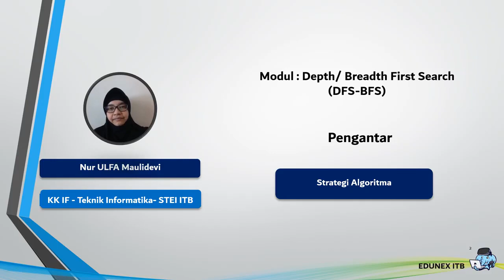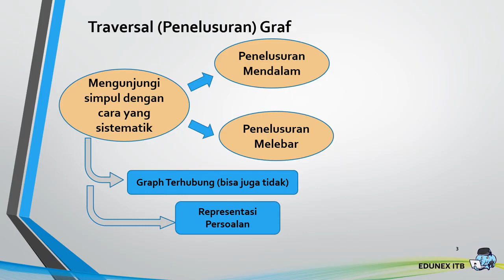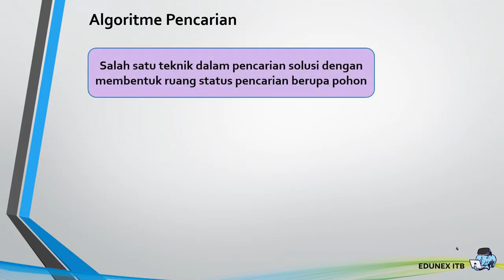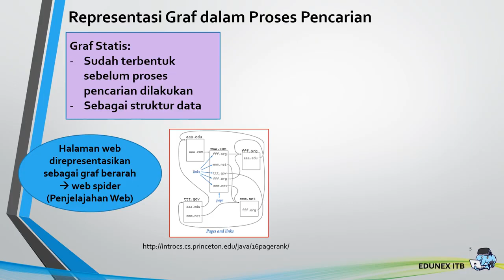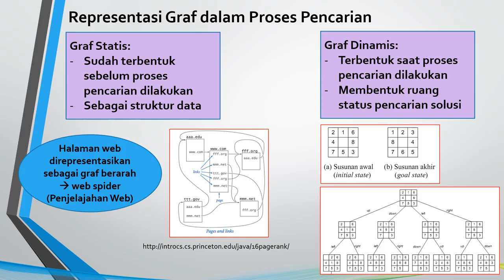Stima 16 - Pengantar Depth First Search (DFS) dan Breadth First Search (BFS)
Video kuliah IF2211 Strategi Algoritma di Program Studi Teknik Informatika, STEI-ITB. Video ini memberikan .pengantar algoritma traversal di dalam graf, yaitu DFS dan BFS